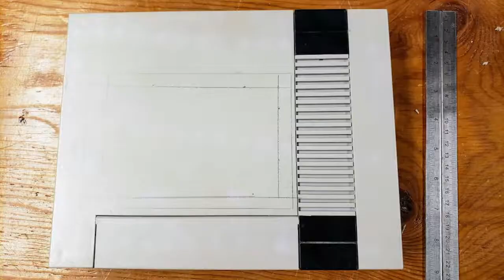NES LED Window Mod - LED Strips Inside Your NES Console! Cart Window !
Spice up your game room with this odd mod.  Fairly easy to pull off, we put a window in the NES console through which you are able to see the inserted cart, and illuminate it via LED strip lights.  All powered by the console itself!  Have any questions about this mod?  Drop us a comment and we will help you out!

0:00 Intro
1:09 Open Console/Trace Window
1:57 Cut Rough Opening
3:26 Hot Glue Application
4:19 LED Strip Prep
6:04 Solder LEDs to Board
8:21 LED Placement

Materials:
LED Strip Lights
Dremel Plastic Cutting Wheel
Hot Glue Gun
Flush Cutters

👕Be A Walking Billboard for Us!